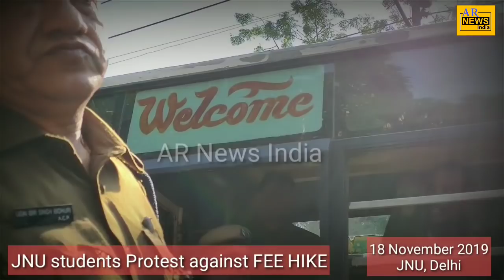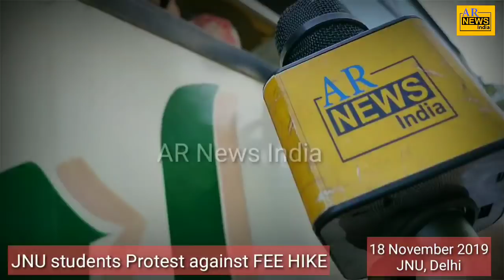JNU Fee Hike के खिलाफ students ने क्या-क्या किया आप भी देखिए!|JNU Protests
Camera Sushil
Editor- Mursleen
JNU STUDENTS PROTEST AGAINST FEE HIKE, JNU STUDENTS PROTEST AT SANSAD MARG, POLICE ACTION ON PROTESTERS, KANHAIYA SPEECH ON FEE HIKE, PRIYANKA BHARTI, UMAR KHALID, SITARAM YECHURI,